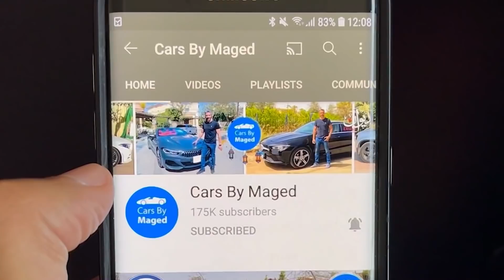الجزء الثاني | Audi Q3 Sport Back 2.0 Audi Q2 1.4 اودي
👆🏻 لمشاهدة المراجعة الكاملة للسيارات

انستجرام : @cars_by_maged
فيسبوك: @CarsByMaged